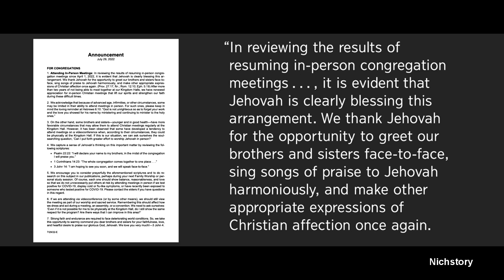Anthony Morris JW Governing Body Kingdom Hall Meetings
Anthony Morris talks about returning to in-person Kingdom Hall meetings.
Jehovah's Witnesses Watchtower Kingdom Hall Meetings with Anthony Morris [EXJW].
EXJW: ex-Jehovah's Witness.

This is an EXJW channel satirically highlighting Jehovah's Witnesses' teachings, Watchtower, JW.org, Governing Body, "Jehovah's Organization," the Two Witness Rule, Blood Transfusion, 1914 overlapping generations, and other ever-changing new light doctrine(s).